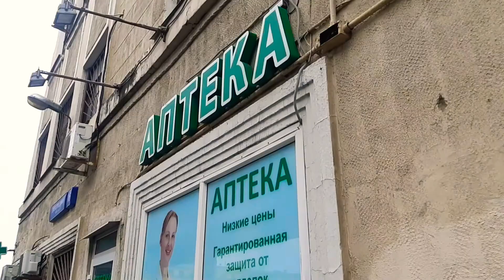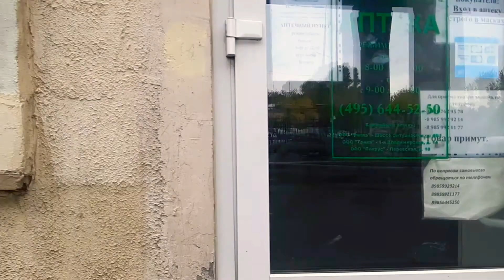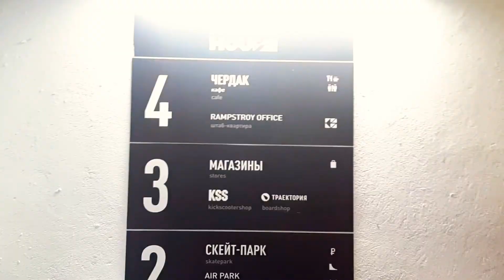Московский электродный завод. 19 сентября 2021.